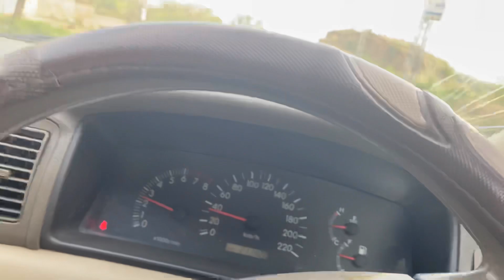LAST DAY IN MY HOMETOWN | ALI WASI KAZMI